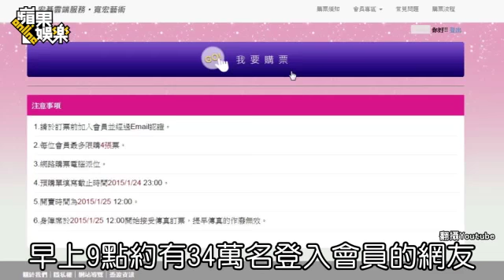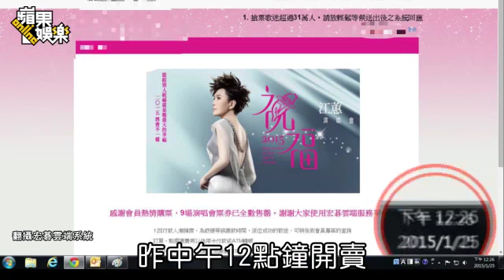二姊加場票26分完售 系統仍被罵翻--蘋果日報 20150126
民怨再起
【朱健弘╱台北報導】江蕙（二姊）9萬張加場門票昨中午12點開賣，34萬人上線搶票，果不其然仍是一場浩劫，26分鐘秒殺賣光，宏碁雖不願透露數字，但估計摃龜者逾31萬人，點不進網頁、志願單送不出等民怨如潮，黃牛依舊猖獗，2張6800元加場門票哄抬成7萬元，但宏碁自信表示民眾上網使用狀況不到準備承載量的一半，二姊經紀人陳子鴻昨確認不再加場，二姊昨雖締造個人紀錄，但仍不敵阿妹去年底創下12萬張門票12分鐘秒殺速度的紀錄。